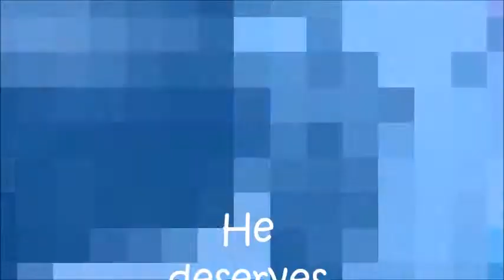Juneau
Meet Juneau a very special guy.  Juneau is a 2 year old tuxedo boy with a tiny milk mustache!  Juneau will just touch your heart especially when you hear what he has been through.  We were notified that a cat was abandoned in an apartment over a month ago and eventually was able to get out.  So in the middle of the polar vortex we had the last week of January, a neighbor saw him and took him in thankfully. He is thin and a little banged up but oh my WHAT A SWEETHEART of a cat even after all he has been through.  He has never been afraid even after going through all that and being put into a cage at a busy vets office. He has been so well behaved, friendly and patient.  He is a mellow boy that just loves attention and love.  We want to find him a loving FOREVER home where he will never be abandoned, hungry and cold. Oh and by the way we named him Juneau after the city in Alaska only to find out Juneau was like 50 degrees warmer then Ottawa, IL!